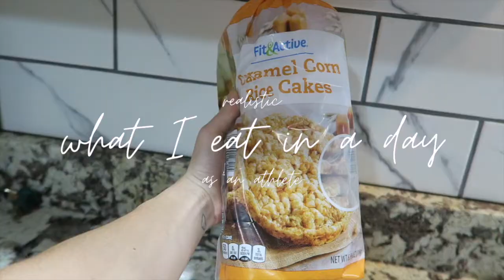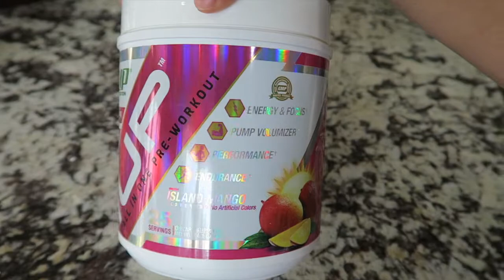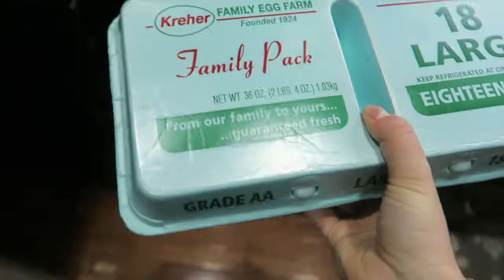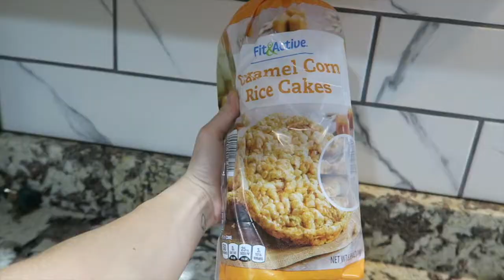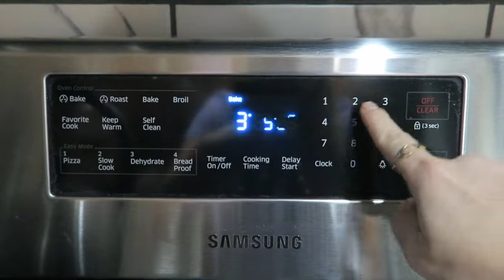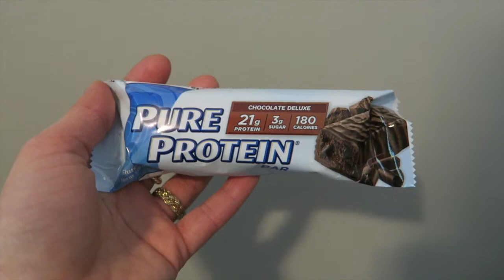realistic what I eat in a day *as an athlete* | vlogmas 2020 day 17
come along with me on a full day of eating! This is what I choose to eat to best fuel my body, while still enjoying tasty foods. As an athlete and performer, it is imperative I put my health first... which means eating what will give me the necessary nutrients to perform at my best. And in no way do I ever restrict myself. If I want the ice cream, I HAVE the ice cream.

***I am NOT a health professional, dietician, or nutritionist. Please keep this in mind.***

xoxo
jordan

sub count: 10,941 *can we hit 11k by the end of the week?🥺*